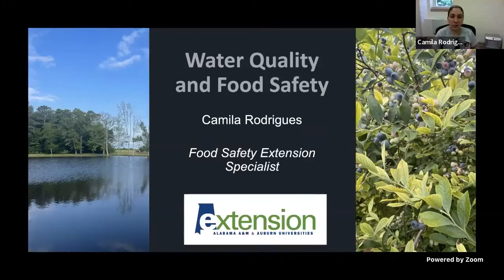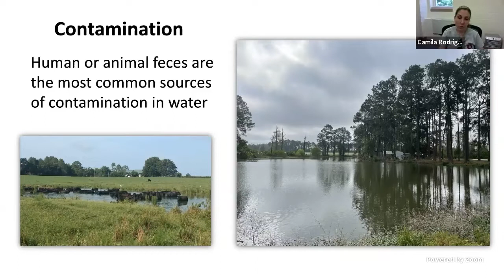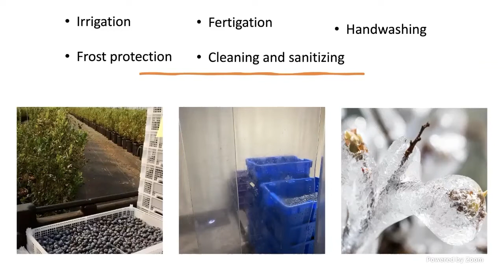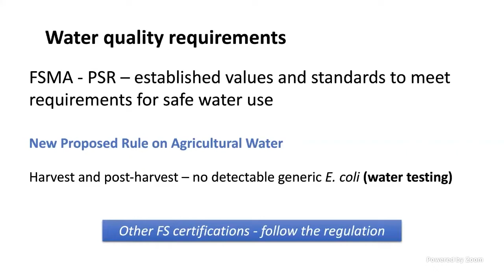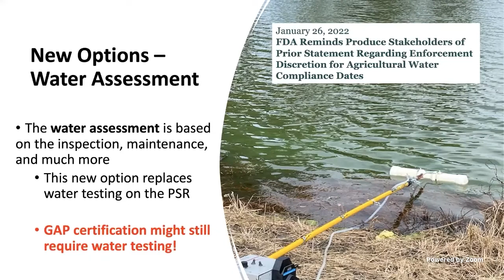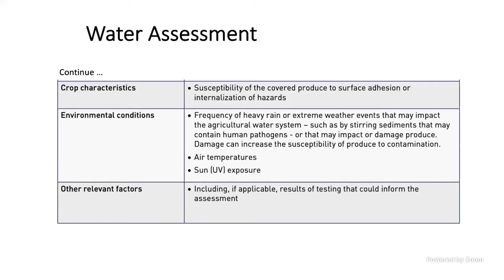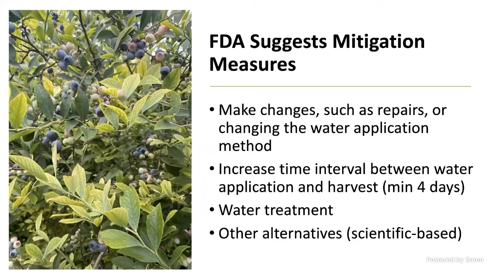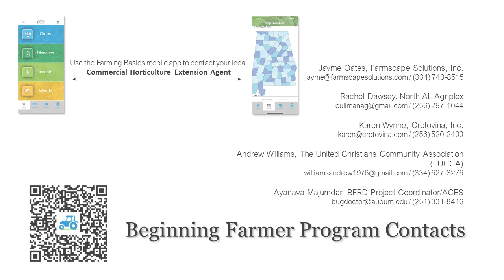2022 Fruit School - Water Quality and Food Safety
Welcome to the 2022 series Fruit School. Today we will be with Camila Rodrigues as she discusses Water Quality and Food Safety.